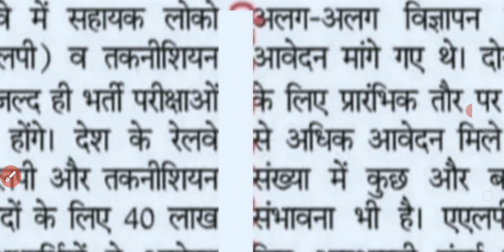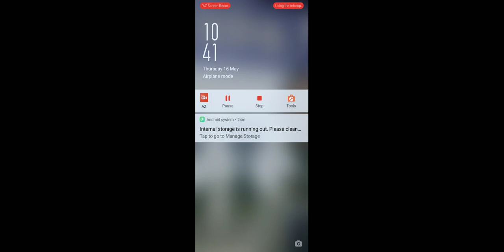रेलवे Alp/technicians मे कितने form भरे गये है जाने